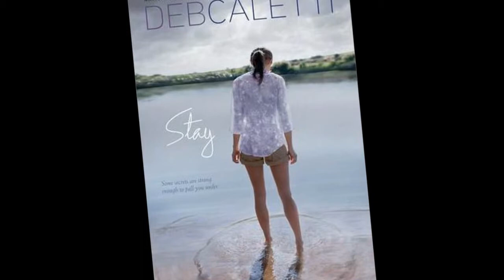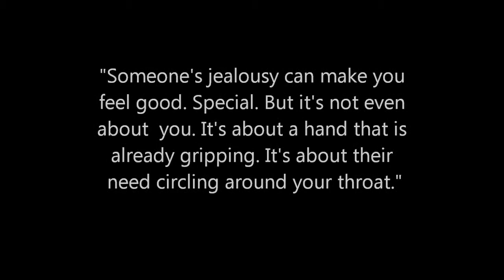Stay Movie Project